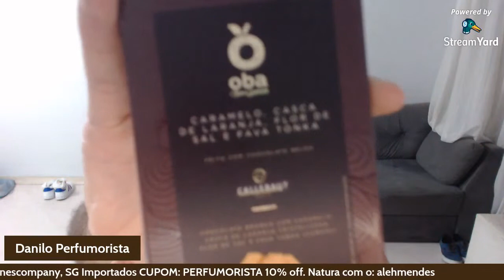LIVE! PERFUMORANDO - MELHORES DE MAIO E LANÇAMENTOS NUANCIELO!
Quer tornar-se membro do canal e ter acesso a benefícios exclusivos? Acesse!

Não deixe de se inscrever no instagram também!

SG Importados: Decants e Perfumes! Frete grátis para Sul e Sudeste em compras acima de R$ 100, além de envio por transportadora.

A Colognes Company traz perfumes importados a preços ótimos, com cotação diretamente pelo Whatsapp, confira:

Tá querendo comprar Natura? Compre com o Aleh!
CUPOM: HUMORJUNHO
Conheça a Valentino Veigas, altíssima qualidade e produtos exclusivos!

Contratipos NUANCIELO, uma das melhores casas de contratipos do Brasil!

THERA COSMÉTICOS
Uma das maiores casas de perfumaria inspirada e autoral do Brasil: